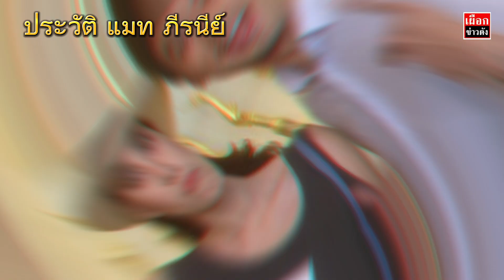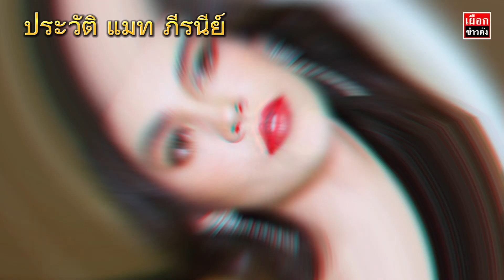ประวัติ แมท ภีรนีย์ ชุดนักศึกษาไม่ธรรมดาสวยตั้งแต่ อยู่มหาลัย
เเมท ภีรนีย์ คงไทย เรียกว่าเป็นนางเอกหน้าสวยที่มีผลงานดีๆ ออกมาให้แฟนคลับได้ชมกันอยู่เสมอ ซึ่งนอกจากที่เธอจะเป็นผู้หญิงที่มีความคิดและการวางตัวที่ดีแล้ว ต้องบอกเลยว่าความสามารถส่วนตัวรวมไปถึงเรื่องการเรียนของเธอนั้นก็ไม่ได้เป็นสองรองใครจริงๆ ซึ่งในครั้งนี้เราจะพาเพื่อนๆ มา ย้อนวัยใส เเม้ท ภีรนีย์ ชมความสวยของเเม้ทในชุดนักเรียน นักศึกษา กันหน่อย

ประวัติ เเม้ท ภีรนีย์
ชื่อ: ภีรนีย์ คงไทย
ชื่อเล่น: เเม้ท
ลูกครึ่ง: ไทย-นอร์เวย์
วันเกิด: 28 กรกฎาคม พ.ศ. 2532

ระดับอนุบาล-มัธยมศึกษาตอนต้นที่โรงเรียนวาสุเทวี
ระดับมัธยมปลายที่โรงเรียนสารสาสน์เอกตรา
ระดับปริญญาตรีที่ มหาวิทยาลัยธรรมศาสตร์ คณะศิลปกรรมศาสตร์ สาขาการละคร

ความถนัดส่วนตัว
ความสามารถพิเศษ: เล่นกีตาร์และไวโอลิน
งานอดิเรก: วาดภาพ, สะสมแสตมป์และหนังสือการ์ตูน

ชีวิตเส้นทางบันเทิง
เเม้ทเข้าวงการบันเทิงตอนอายุ 13 ปี โดยผลงานที่สร้างชื่อเสียงให้เธอก็คือโฆษณาครีมอาบน้ำสบู่ลักส์ คู่กับ อั้ม พัชราภา หลังจากทั้งทางช่อง 3 ก็ให้โอกาสเธอเป็นส่วนหนึ่งของ กลุ่มพาวเวอร์ทรี รุ่น 2 เธอจึงเริ่มงานแสดงจากบทสมทบจากเรื่อง เรือนนารีสีชมพู และได้รับบทนำเรื่องมณีดิน และ ชมพู่แก้มแหม่ม โดยก่อนหน้านี้ชีวิตส่วนตัวของเธอเคยคบกับ "ไฮโซแพท" แฟนหนุ่มนอกวงการ แต่ได้เลิกรากันไปแล้ว ระยะเวลาคบหาดูใจ 14 ปี